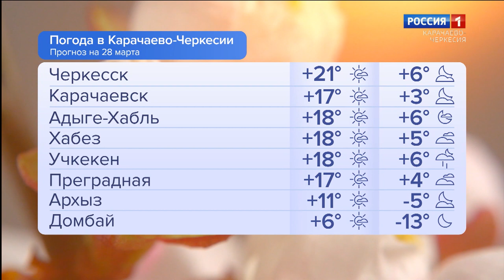Утро России. Карачаево-Черкесия 28.03.2023